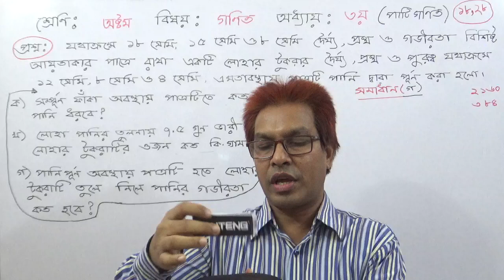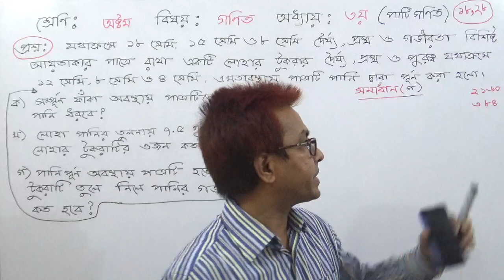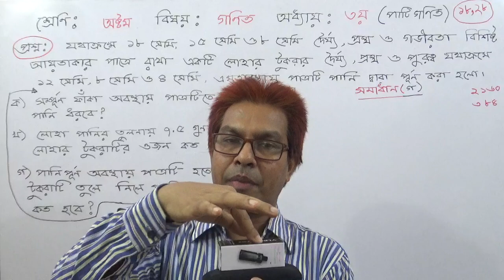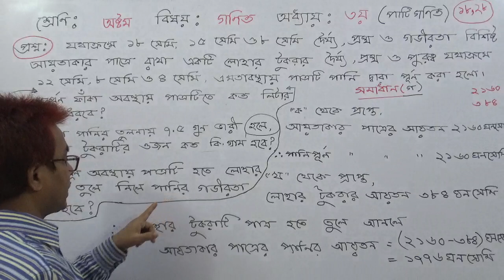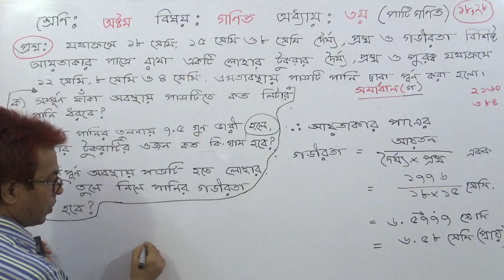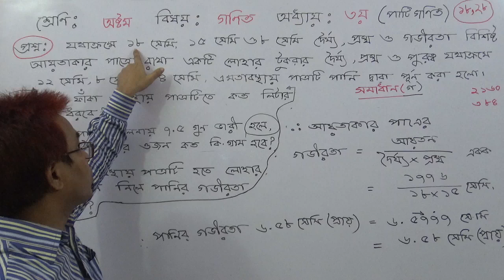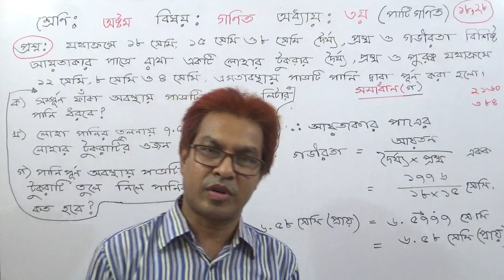JSC /Class 8 Math:Chapter:3 (Arithmatics)| CQ (c) Solve